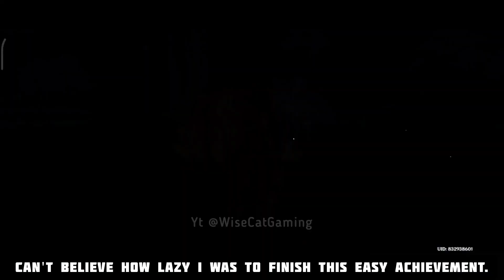GEO TRAVELLER? The name sounds familiar...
So here's another quick giude to Genshin Impact's achievement "The Fraught Return" where you need to stop hydro slimes from regenerating Hydro Hypostasis' HP.

This time we're gonna need Geo Traveller since everyone must have him already.

The achievement will give you 5 primogems that will help you with your genshin 3.6 banner pulls, whether it is Nahida, Ganyu, Baizhu, Nilou or Kaveh. Especially if you an F2P/Free to play player like me.

Or, you can just save for the next genshin impact 3.7 or 3.8 although we have not seen any reliable source for genshin impact leaks yet.